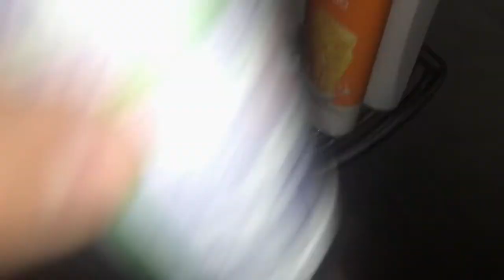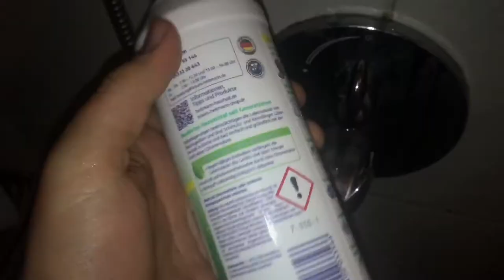How to clean your shower with Citric acid cleaning shower armature with acid DIY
A shower is a place in which a person bathes under a spray of typically warm or hot water. Indoors, there is a drain in the floor. Most showers have temperature, spray pressure and adjustable showerhead nozzle.

The simplest showers have a swivelling nozzle aiming down on the user, while more complex showers have a showerhead connected to a hose that has a mounting bracket. This allows the showerer to spray the water at different parts of their body. A shower can be installed in a small shower stall or bathtub with a plastic shower curtain or door.

Showering is common in Western culture due to the efficiency of using it compared with a bathtub. Its use in hygiene is, therefore, common practice. A shower uses less water on average than a bath: 80 litres for a shower compared with 150 litres for a bath.

(Source: Wikipedia)